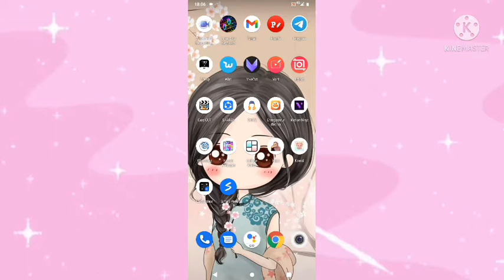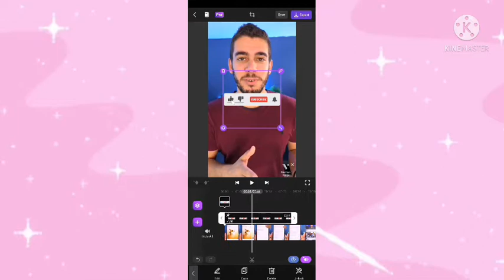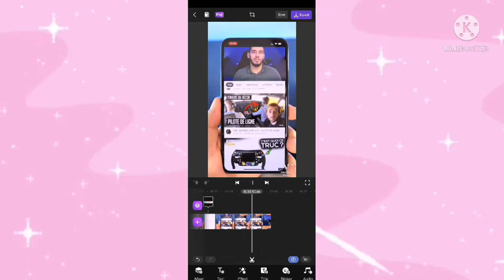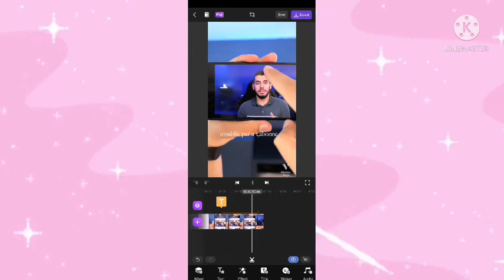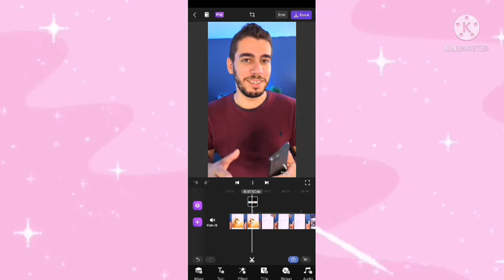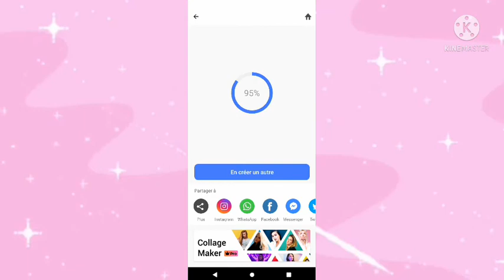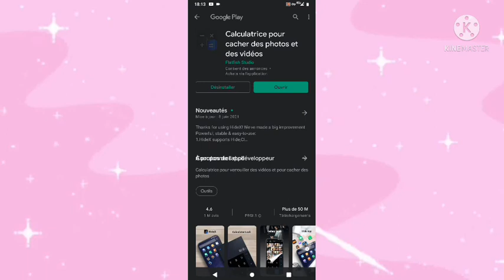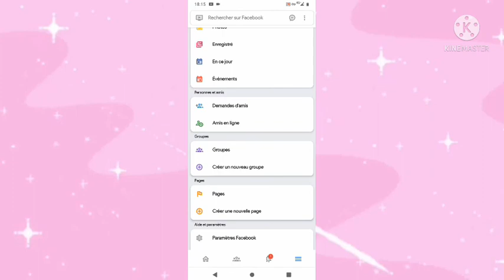super 04 Top application pour votre Andraid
dans cette video je vous montrer 04Top application pour votre Android ⬇️le lien de mon groupe Télégramkaregaecrantech1⬇️ ⬇️le lien de ma ⬇️ ⬇️le lien de mon compte Ajoutez-moi sur Snapchat !